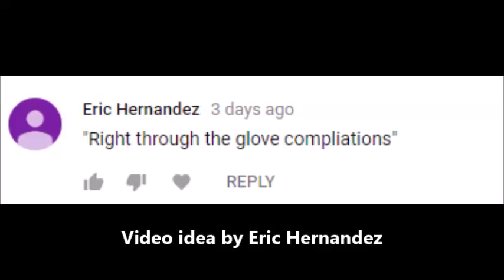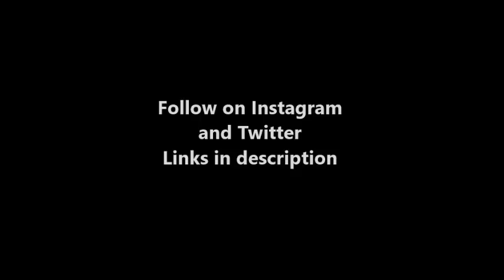MLB Right Through the Glove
Video is a bit short I found all the ones of the ball going through the glove instead of getting stuck in the glove.